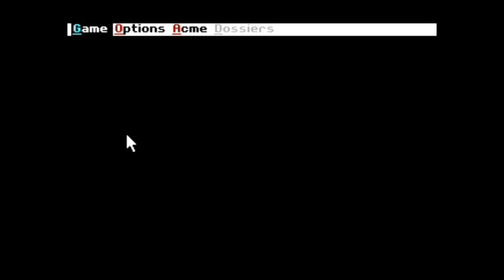Retro Game of the Week with LG - EP1 Where in the World is Carmen Sandiego (1991)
This is a remake of one of the first games made by Brodenburd software dating all the way back to somewhere in 1985. The idea itself is very original and it puts you in position of an Interpol detective.

Your task is to hunt down criminals. During your investigation, you get to fly around the world, travel to different cities and investigate many places in them. You get different kinds of clues, based on which, you can issue an arrest warrant and track down the criminal you're after. The game progresses in such a way that you never get the same case twice! The potential is limitless.

As for the graphics, there are plenty of very nice pictures representing different towns and the introduction is just satisfactory. The only thing that could have been done better are the sounds which tend to repeat themselves frequently and are pretty annoying. Of course, we have to take into consideration the fact that making PC speaker sounds manually is both time consuming and difficult.

Finally, the navigation through the game is simple and straightforward so there shouldn't be any problems with that. All in all, this classic is a must.

This game is considered abandonware. Abandonware are discontinued products for which no product support is available, or whose copyright ownership may be unclear for various reasons. Abandonware may be computer software or physical devices which are usually computerised in some fashion, such as personal computer games, productivity applications, utility software, or mobile phones. Making it legal to download and use this game free of charge.